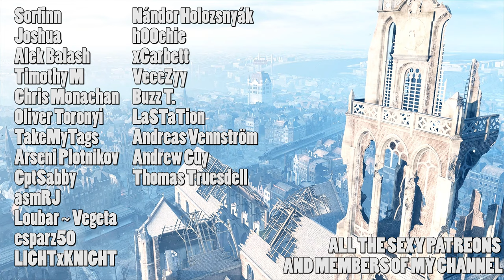This is how the Lunge mine will work - Battlefield V